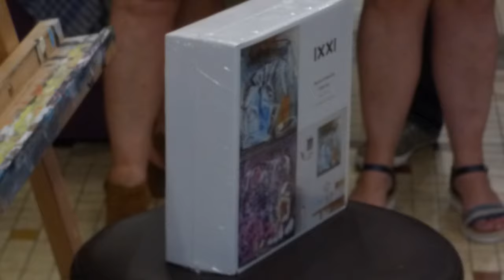00015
grand jeu de l'UDAC , remise des prix  - ©Gilou©